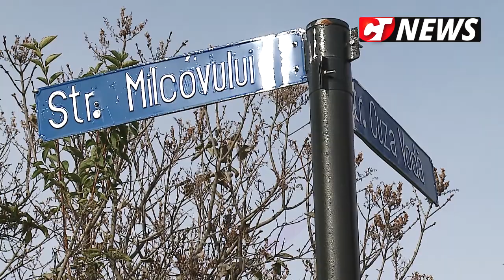ctnews.ro | Primăria Cernavodă rezolvă problema inundațiilor din oraș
Primăria Cernavodă rezolvă problema inundațiilor din oraș. Lucrări de amploare au loc pe mai multe străzi